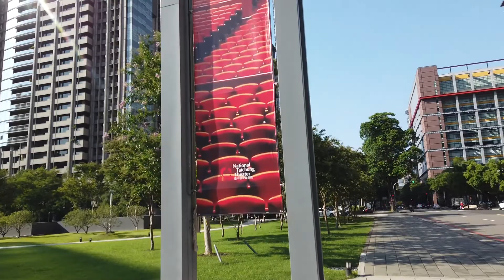台中夏綠地公園 國家歌劇院 台中市政府 捷運市政府站